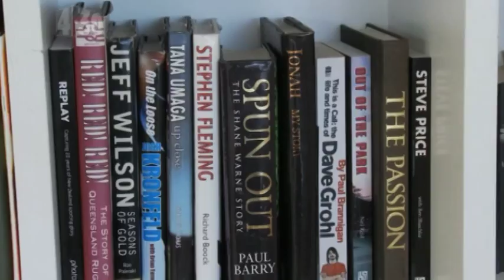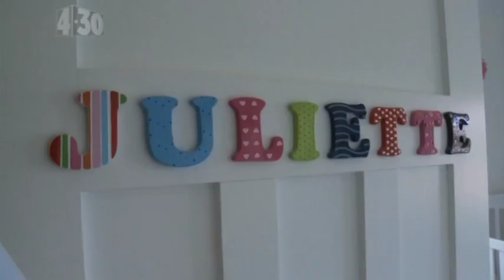Celebrity Bust In - Toni Street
Michael Lee busts in on Seven Sharp Presenter -Toni Street!